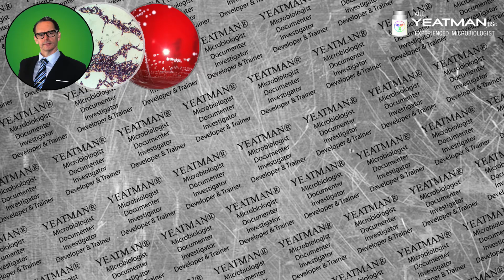Addressing "Not Enough Relevant Recent Experience"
If you have not been in a job for a while or been away from your field for some time, a recruiter or potential employer might observer you do not have enough recent experience and reject you.  How do you address this to show that you so have the experience and you are the right candidate for the role?

Career hunting advice and experiences from a former microbiologist who is aiming to be one again.

ABOUT PAUL YEATMAN BSc
I am a microbiologist who analyses and improves the controlled processes of pharmaceutical manufacturing companies allowing them to release batches sooner while also allowing them to operate in an audit ready state so they can reduce or eliminate their audit observations.

Skilled in FDA, TGA & EU GxP regs & guidelines. 15+ yrs pharmaceutical microbiology expertise.

I have solid technical writing skills, a wealth of industry knowledge and a visual communication diploma.

ABOUT SEEKING SCIENCE SATISFACTION
Seeking Science Satisfaction was created by Paul Yeatman with the aim of presenting information useful to job seekers in the science industry and to improve his own communication and presentation skills. This channel contains career hunting advice and experiences from a former microbiologist who is aiming to be one again.